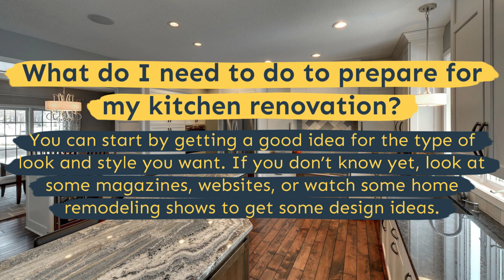Kitchen Remodeling in Lafayette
Our design team and the building crew Cindy Construction Development Sunnyvale are highly committed to providing you outstanding customer care and ensure your kitchen remodeling project goes smoothly from beginning to end. We want to ensure your cooking area fits your requirements, producing the perfect preparation for your way of life and spending plan.

Prosper Construction Development Lafayette
215 Lafayette Cir
Lafayette, CA, 94549

kitchen remodeling contractors in Lafayette
kitchen remodeling ideas in Lafayette
kitchen remodeling cost in Lafayette
kitchen remodeling near me in Lafayette
kitchen remodeling companies in Lafayette
kitchen countertops in Lafayette
small kitchen ideas in Lafayette
kitchen designs in Lafayette
kitchen design in Lafayette
kitchen remodelers in Lafayette
kitchen remodels in Lafayette
kitchen ideas in Lafayette
kitchen remodel ideas in Lafayette
kitchen design ideas in Lafayette
small kitchen remodel in Lafayette
kitchen remodel near me in Lafayette
kitchen remodel in Lafayette
kitchen remodel cost in Lafayette
kitchen renovation in Lafayette
kitchen renovation cost in Lafayette
kitchen renovation ideas in Lafayette
kitchen makeovers in Lafayette
cost of kitchen remodel in Lafayette
kitchen contractors in Lafayette
budget kitchen remodel in Lafayette
kitchen remodel contractors near me in Lafayette
kitchen cabinet remodel in Lafayette
bathroom remodel in Lafayette
small bathroom remodel in Lafayette
bathroom remodel cost in Lafayette
home remodeling in Lafayette
bathroom renovations in Lafayette
home renovations in Lafayette
garage remodel in Lafayette
shower remodel in Lafayette
pool remodeling in Lafayette
backyard remodel in Lafayette
bathroom remodel near me in Lafayette
bathroom renovation cost in Lafayette
average bathroom remodel cost in Lafayette
house renovation in Lafayette
remodeling contractors in Lafayette
remodeling contractors near me in Lafayette
bath remodel in Lafayette
bathroom makeovers in Lafayette
bathroom remodeling contractors in Lafayette
closet remodel in Lafayette
backyard renovations in Lafayette
staircase remodel in Lafayette
cost to remodel house in Lafayette
small bathroom remodel cost in Lafayette
remodelers near me in Lafayette
restroom remodel in Lafayette
room addition contractor inLafayette